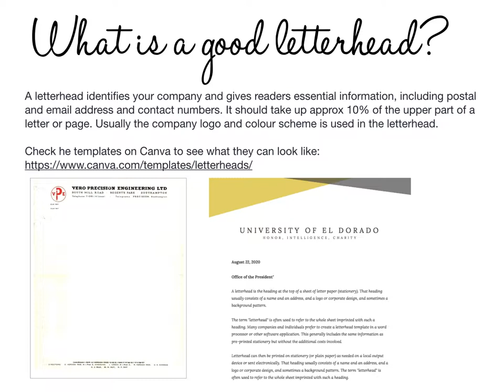Designing for a company letterhead